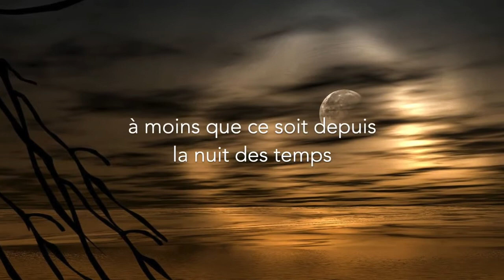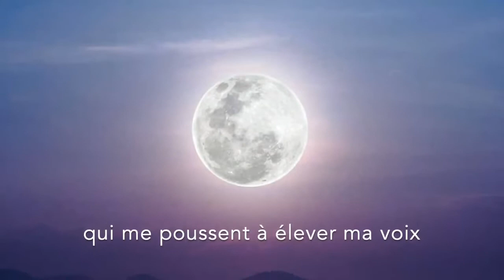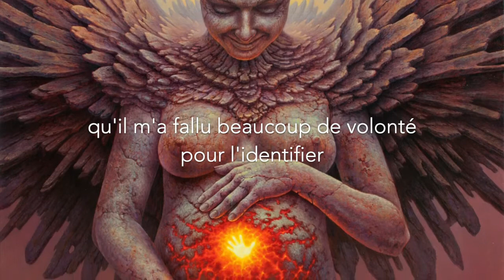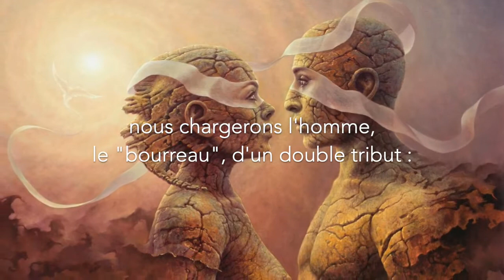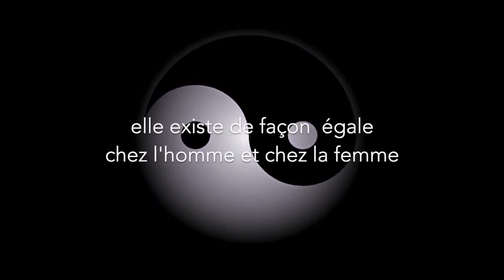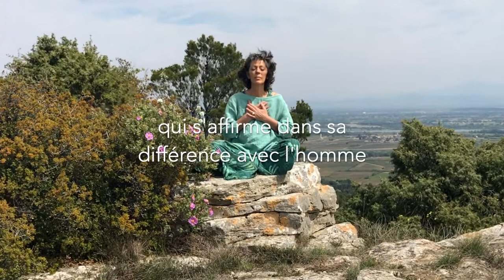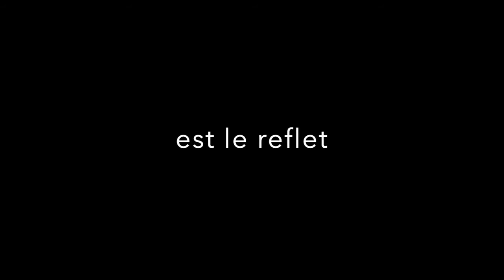La Puissance des femmes et l'enfantement du nouveau monde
Le chaos que nous traversons actuellement nous invite à arrêter les guerres, à nous libérer des vieux schémas, à ouvrir notre cœur et notre Conscience, à reprendre notre pouvoir… pour unifier nos forces autant avec nous-même qu’avec les autres. Le temps n’est plus au pardon mais à la reconnaissance, à l’accueil et à la responsabilité.  Aussi, ce n’est pas en tant que Femme qui s’affirme dans sa différence avec l’Homme que j’exprime ce message, mais en tant qu’Être Humain animé par la source d’Amour qui nous relie ensemble.